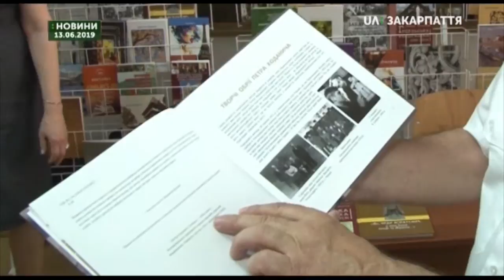14.06.2019. Новини. 08:30